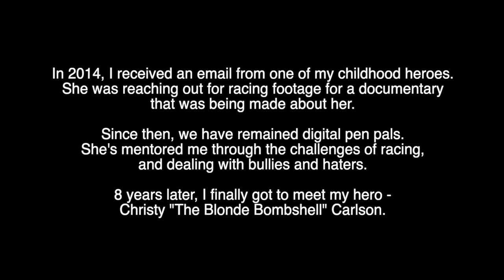BEST DAY OF MY LIFE! | Riding jet skis with Christy "The Blonde Bombshell" Carlson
In 2014, my childhood hero Christy "The Blonde Bombshell" Carlson reached out to me for archival racing footage from the 90s for a documentary about her life.

Since then, we have remained pen pals. She has been an incredible mentor who has shared her story, and priceless advice on navigating my racing journey while dealing with bullies and haters. Above all else, she's taught me to stay true to myself.

8 years after the first email, I finally met Christy Carlson in person. We spent the day in Lake Havasu, the PWC Capital of the world, where she dominated the IJSBA World Championships for years.

This video recaps the best day of my life.

To learn more about what Christy has been up to since retiring from professional jetski racing,